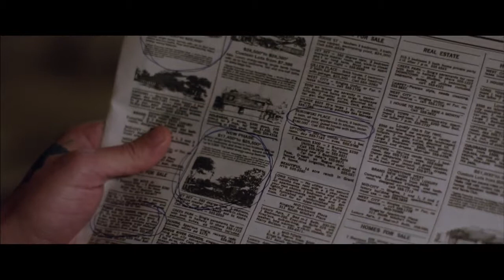Ледяной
!!! Новые трейлеры!!!